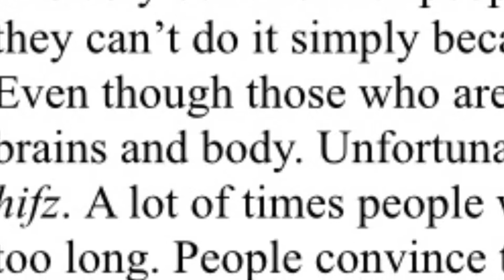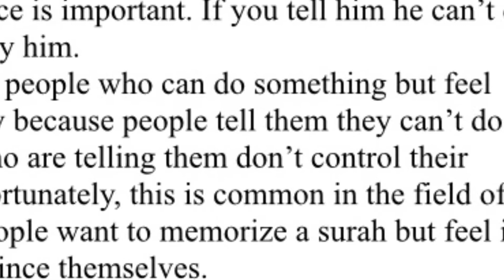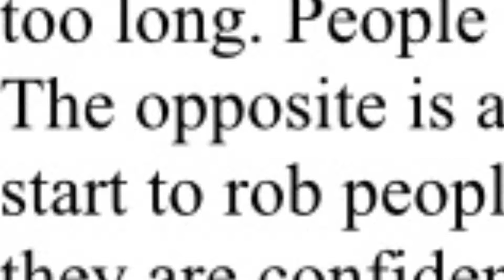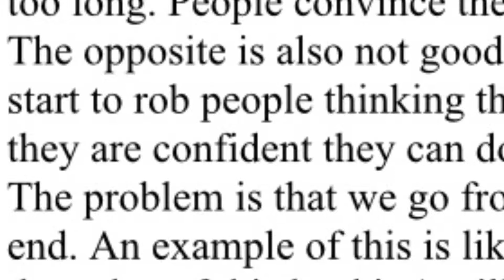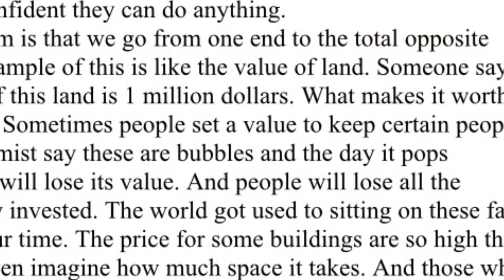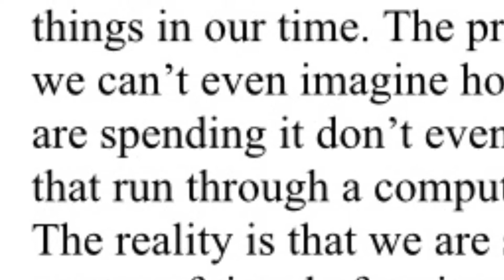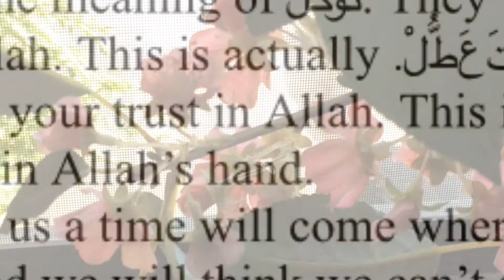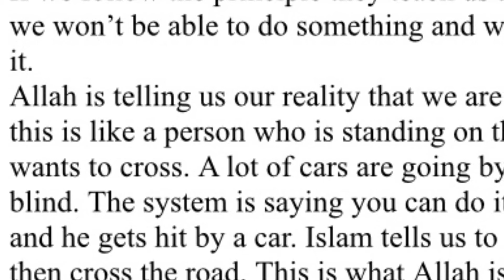Day4 Rmdn 2015 - Shaykh Ibrahim Madani [1 of 2]